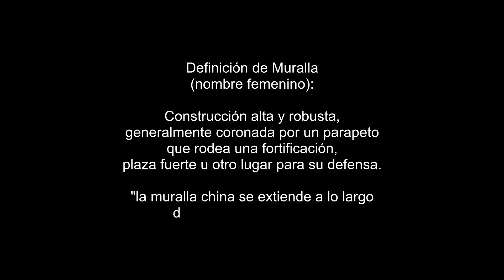handballaaaj presenta: Alan Perznianko